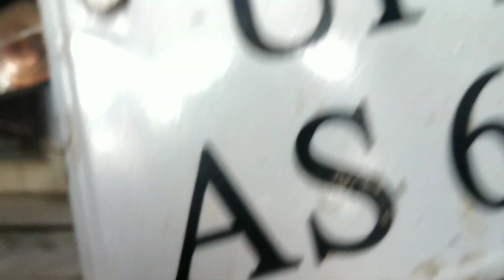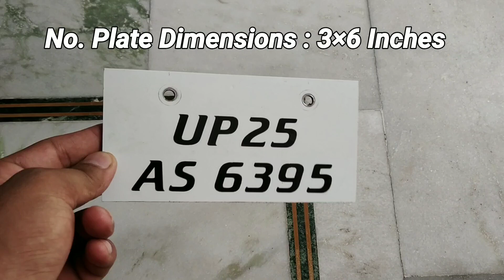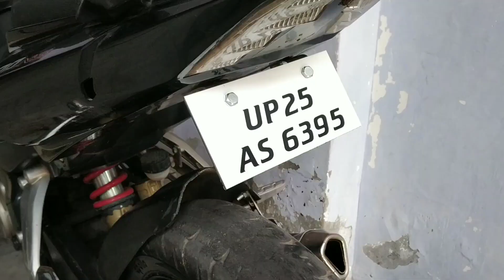Tail Tidy Modifications Of Pulsar NS 200 | Pulsar NS 200 Modified | Part -2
Good Morning 😀